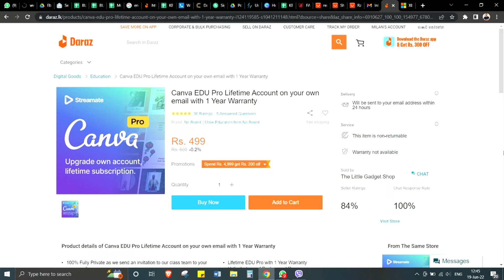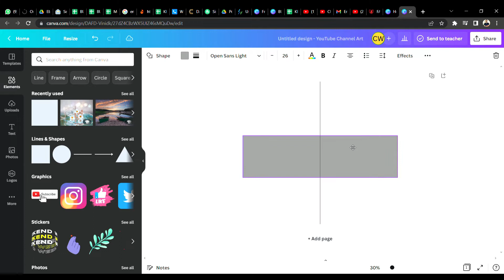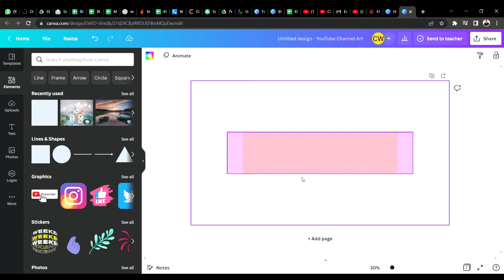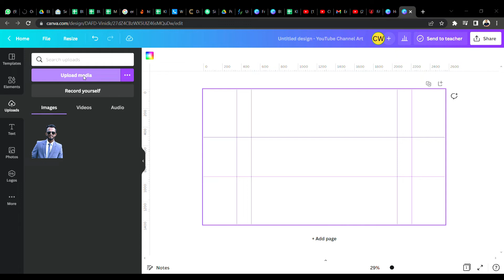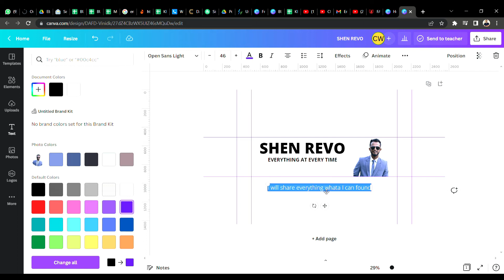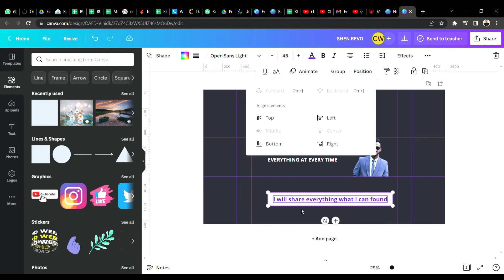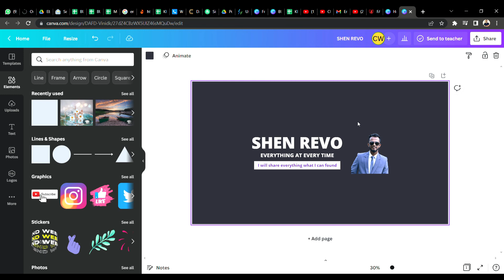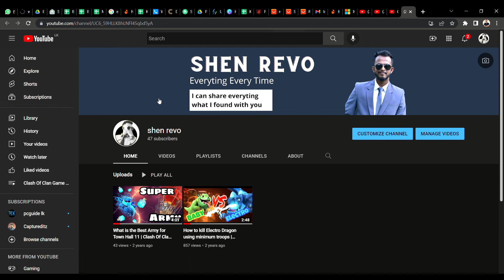How to Make a YouTube Banner using Canva Pro + | Easy Steps | YouTube Banner එක Canva Pro එකෙන් හදමු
Do you want to make a YouTube Banner ? Here what the Canva pro version is very useful and the free version also help you to make banner following little steps.

In this video I show you how to make YouTube Banner tutorial. You can use Canva site by getting recommended banner templates with size, it is very easy to upload your banner after creating yourself. Then you can publish your banner in your YouTube channel.

I could be able to find the best seller who sell the software's pro version to very cheap prices in Daraz  Sri Lanka. And the seller is very friendly. You can ask any question from them due to they always give reply to you ASAP.

Seller Name - The Little Gadget Shop ( Daraz )

So, finally this video will help you to make your own YouTube Banner using Canva step by step very easily.